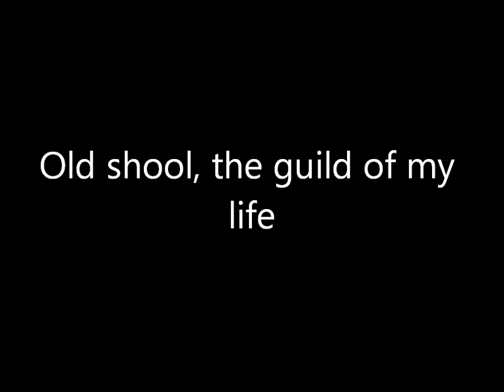Guil Old School Good bye... -Spiral Knights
Ty for the watching
Ty all guys

720P PLZ

sad moment
14 SEP 2011
11 APRIL 2013